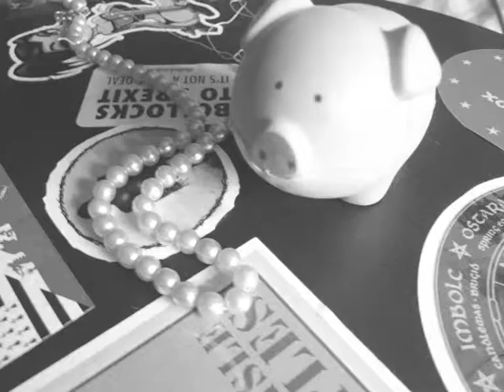"Wastrel Fayre" by Adrian y Gof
Official video for a track off the new CD "Tales of ordinary madness"